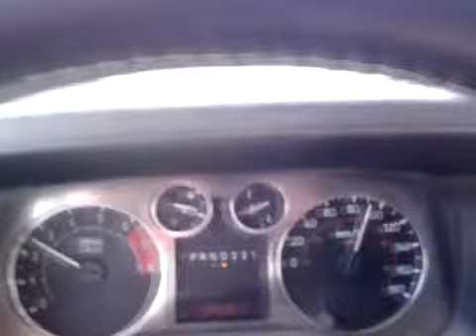conti trophy jour 3 et 4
conti trophy 2010